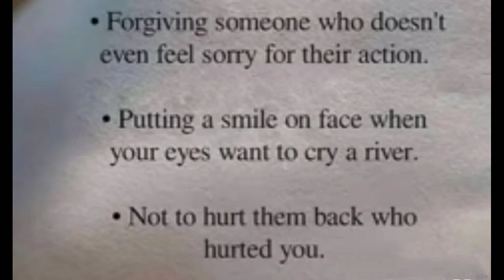Good Thoughts ||Suvichar ||moral thinks ||मनाला प्रेरणा देणारे विचार ||Mindblowingthoughts